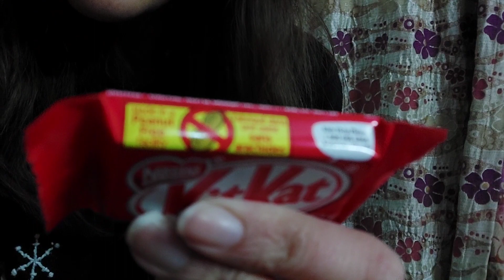Pakistani Kitkat vs Canadian Kitkat vs Uk's Kitkat | Kitkat challenge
Hey everyoneee!!
so I tasted 3 kitkats from different countries and here is the video..